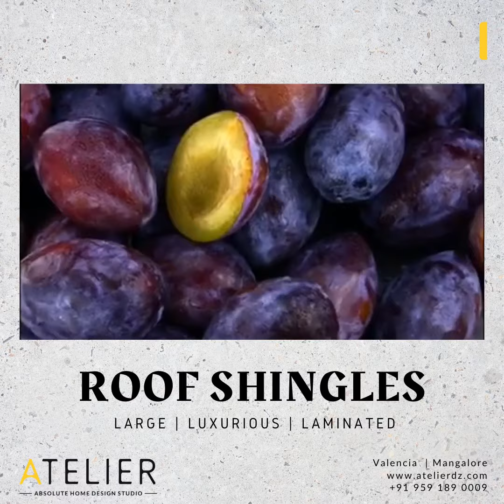Roof Shingles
Large, Luxurious laminated Shingles available in 7 tones.
▫️Shingle thickness: 5.6 mm.
▫️Type of bitumen: SBS modified
▫️Type of granules: basalt.
▫️Base: fiberglass.
▫️Useful shingle area: 0.170 m2, in contrast to 0.142 m2 for a conventional laminated shingles